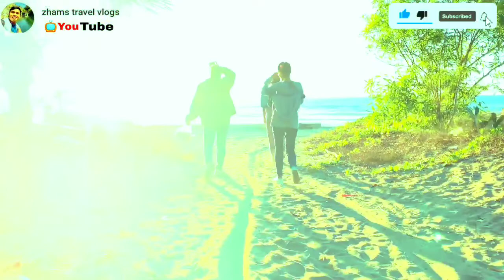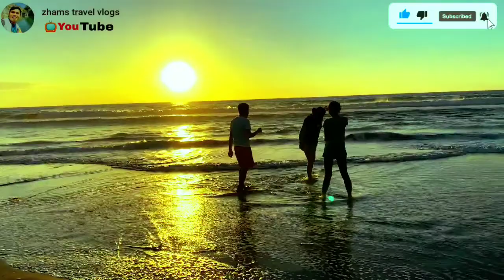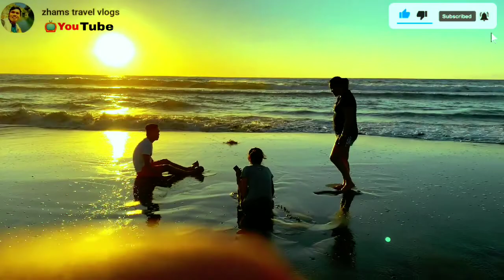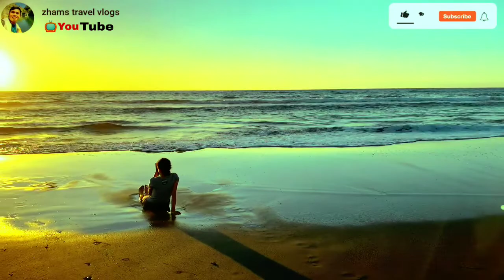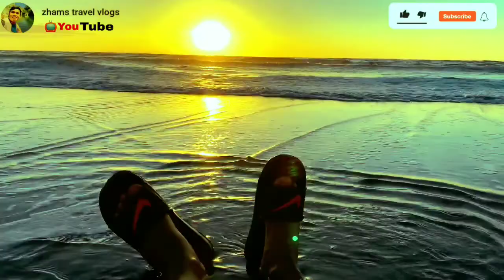Tara na at mag Beach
Tara na at maligo sa beach,
Candon ilocos sur 12/7/2021